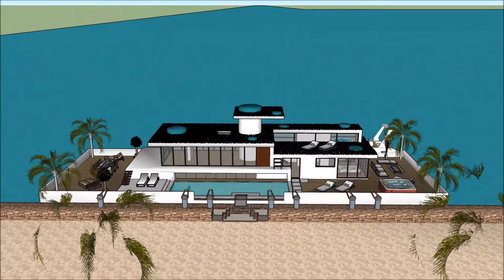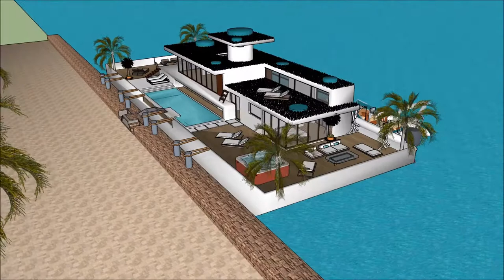HUSBÅT ARKITEKTUR AMSTERDAM MODERNISME VISUALISERING STILARTER TEGNING CHALMERS EIENDOMSUTVIKLING S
The floating house villa houseboatzania launching an innovative high-end luxury yacht floating house villa mansion home design potentially as a display of exhibition of the HUSBÅT ARKITEKTUR AMSTERDAM MODERNISME  VISUALISERING STILARTER TEGNING CHALMERS EIENDOMSUTVIKLING S.

The collection of the Floating house villa houseboatzania concept of HUSBÅT ARKITEKTUR AMSTERDAM MODERNISME  VISUALISERING STILARTER TEGNING CHALMERS EIENDOMSUTVIKLING S consists of high luxury and architectural art pieces in minimalism combined with living on the waterfront of the harbour.

The floating house villa mansion yacht design has the basis to sustain living with high standards and contemporary structural design HUSBÅT ARKITEKTUR AMSTERDAM MODERNISME  VISUALISERING STILARTER TEGNING CHALMERS EIENDOMSUTVIKLING S with numerous of prospects for excessive living and celebrating the desire of life worldwide: